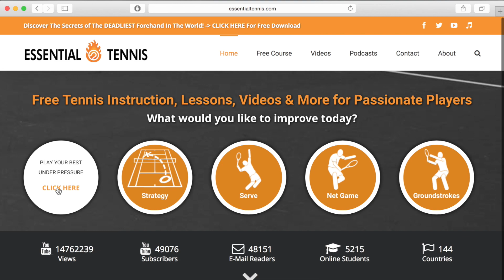Caroline Wozniacki in Super Slow Motion | Forehand #3 | Western & Southern Open 2014